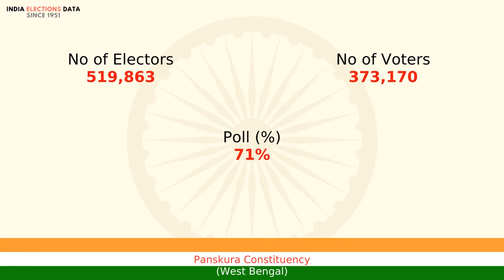Panskura Constituency West Bengal loksabha Election Result 1977 Abha Maiti BLD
loksabha election 1977 results, for Panskura Constituency, West Bengal, where winner is Abha Maiti, from political party BLD. Watch the video to know more information about other candidates, voters count, etc.